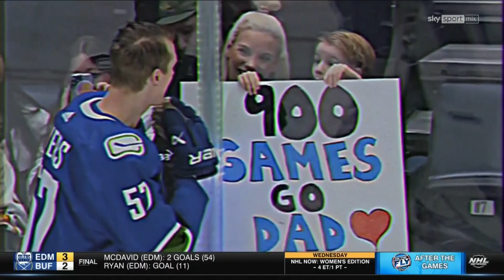Mar.06/2023 NHL On The Fly